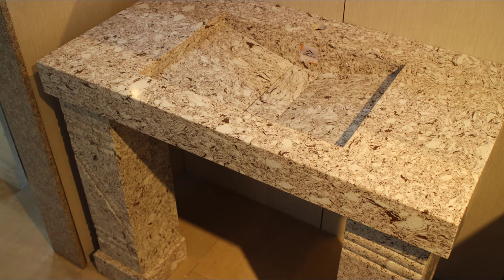Karakoram Granite Washbasin | Brown Drill Granite | Exclusive Himalayan Marbles Islamabad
Brown Drill Granite Karakoram Washbasin.